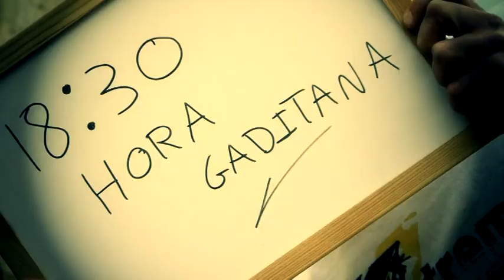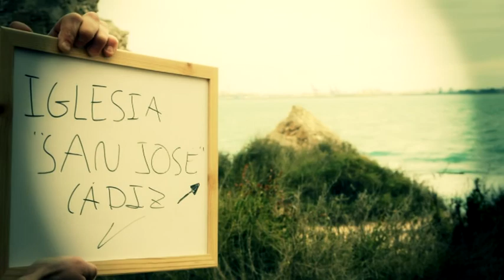Presentacion M Angeles y Guillermo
Una forma de presentarse a sus invitados en el convite